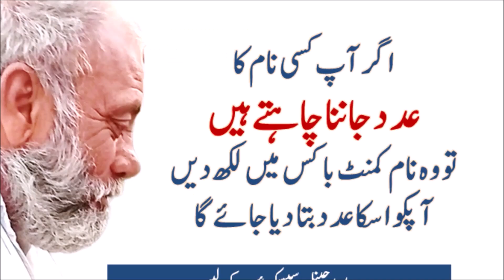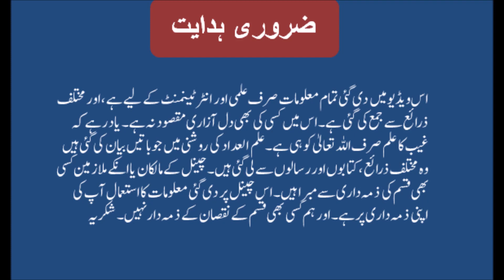Adad 4 ki Hamil Ladkion ki Khasiyat | عدد 4 کی لڑکیوں کی شخصیت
Learn what type of personality girls with name number 4 have, positive and negative aspects of number 4 ladies in the light of numerology. Is video mein aap ko bataya jae ga ke adad 4 ki hamil ladkion ki kya khasiat hoti hai or wo kis mizaj ki hoti hein, ye sub batein ilm-uladad ki roshni mein hein...

I declare that all slideshows and videos on this channel BabaEjaz belong to me. Images and clips used in video creation are taken from Pixabay and Google Image search and using advanced image search option. We never try to victimize anybody religiously, socially, politically or emotionally.
Narrator voice is of Ejaz Alam